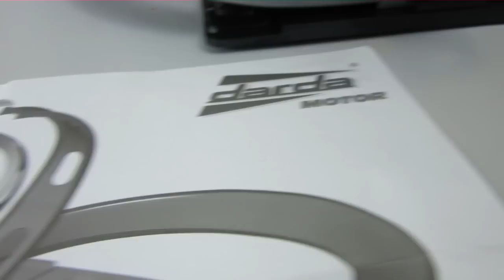Darda Grand Prix Autorennbahn Spielzeug auspacken und spielen mit Ash und Max Kanal für Kinderkanal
Ash und Max packen eine Darda Rennbahn aus und spielen damit

Ash und Max haben eine Auto Rennbahn von Darda Motor "Darda Grand Prix". Ein Rennstrecke auf der Autos mit Rückzugmotor fahren. Im Video seht ihr wie die Beiden Jungs das Spielzeug auspacken und damit spielen. Frozen Olaf hilft.